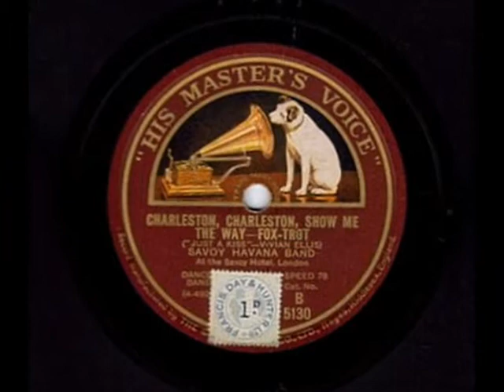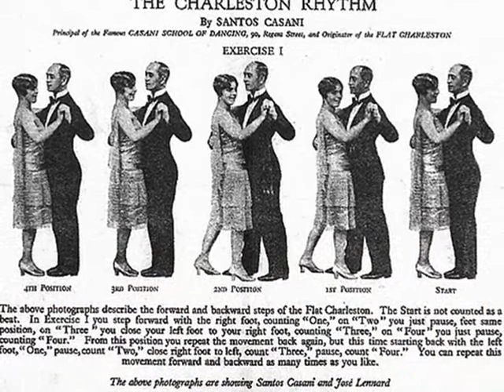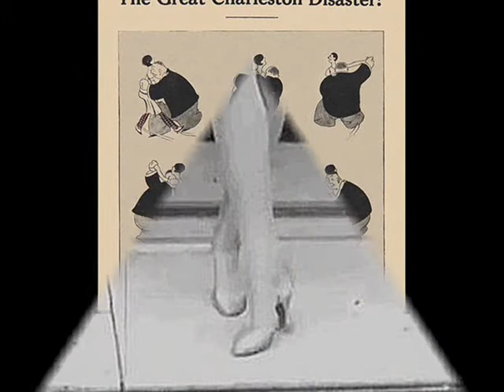Savoy Havana Band - Charleston, Charleston, Show Me The Way (1925)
Charleston, Charleston, Show Me The Way (from "Just a Kiss") (Music Vivian Ellis) -- Savoy Havana Band, At the Savoy Hotel, London, HMV 1925 (UK)

NOTE: Savoy Havana Band  - British dance band that was resident at the Savoy Hotel, London, between 1921 and 1927. It was formed in 1921 by the American saxophonist Bert Ralton and included six players (later increasing to ten). Among the players was a young American saxophonist Rudy Vallee, whose attempts to become a vocalist were discouraged by his fellow-players. From 1924, Savoy Havana Band was led by the English violinist Reginald Batten. Both the Savoy Havana Band and their colleagues the Savoy Orpheans were under the management of Wilfred de Mornys. The owner of the Savoy Hotel, Rupert D'Oyly Carte, called the original Savoy Havana Band and the Savoy Orpheans "probably the best-known bands in Europe." However, when de Morny's contract with the Savoy Hotel ended on 31 December 1927, Savoy Havana Band went on tour and disbanded in 1930, while Savoy Orpheans succesfully continued under the new management of Carroll Gibbons.

The recording belongs to British HMV's early electricals and certain failures in the sound engineering are evident (especially in reference to the piano, sounding sometimes like a banjo or vice versa).